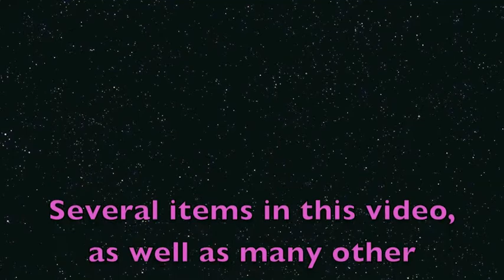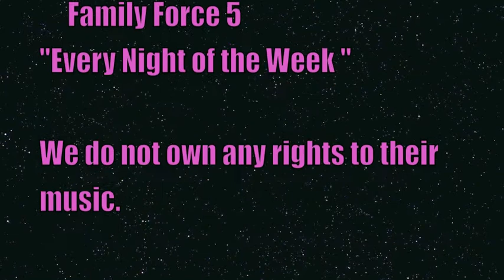AMI Clubwear Haul Video Contest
This is our video for the AMI Clubwear Haul Video Contest for September 2012.
Most of the articles of clothing and other fabulous outfits can be found at AMIClubwear.com

They also have a great Youtube channels for great tips on hair, fashion, health, makeup, etc. They also have a great channel just for Halloween tips!

The songs we used in this video are Ke$ha's new single : Die Young, and Family Force 5's awesome song "Every Night of the Week" - We do not own any rights to these songs.